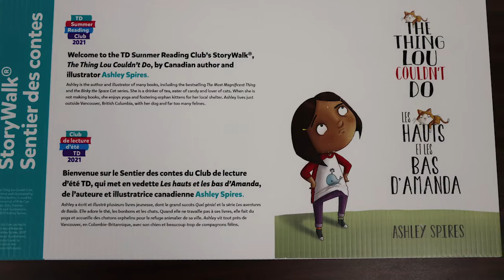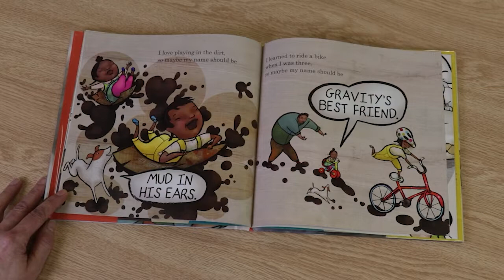GHPL TD Summer Reading Club Promo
Sign up for the 2021 TD Summer Reading Club with the Grey Highlands Public Library!